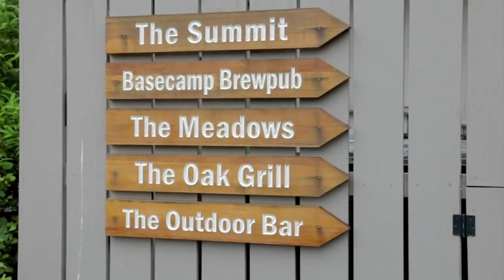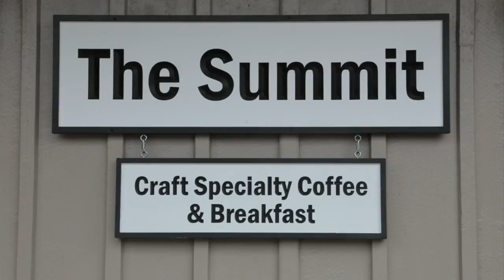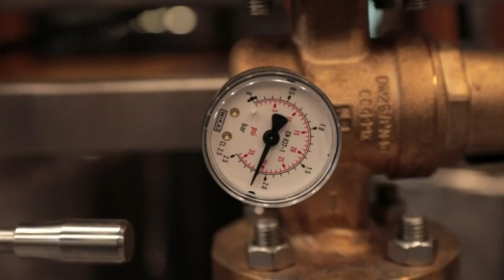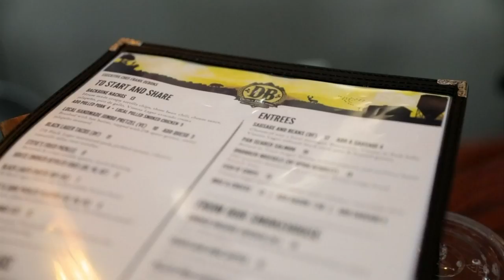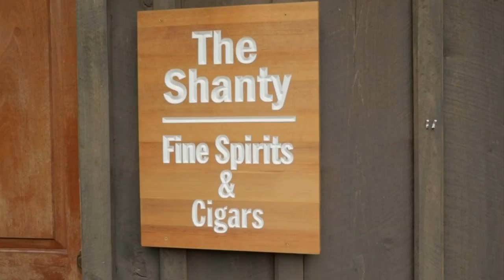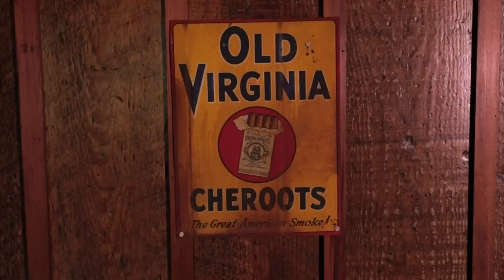In A Day's Drive: Devil's Backbone Basecamp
Natalie gets a look at the new things brewing at the Devils Backbone Basecamp in Roseland, VA. Get a look around the incredible property and details on the beer, food and new distilling operation.